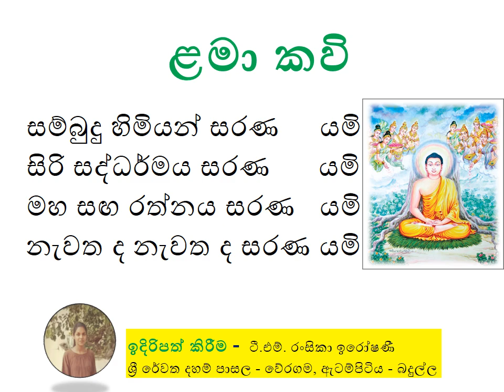ළමා කවි - සම්බුදු හිමියන් සරණ යමි - dhamma school Children's poems